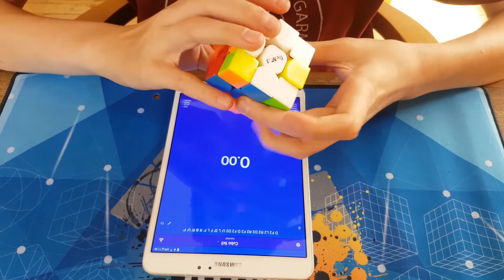Rubik's cube Modification with a Valk 3 + Solves